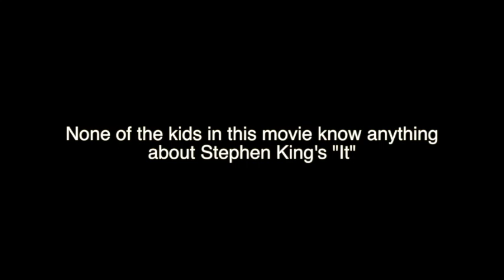Flagship Friday: Pennywise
this movie is based on a couple scenes and trailers viewed by 2nd and 3rd graders.